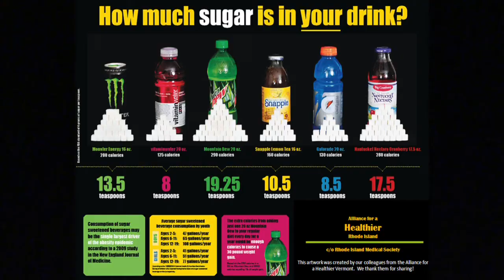How Energy Drinks affect the Body (Michael and Dylan)